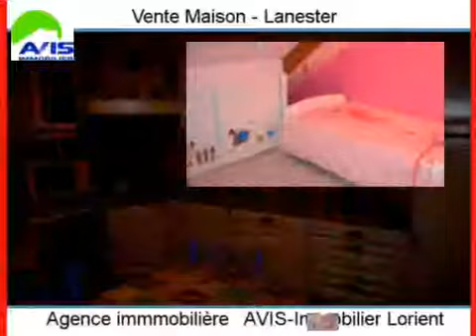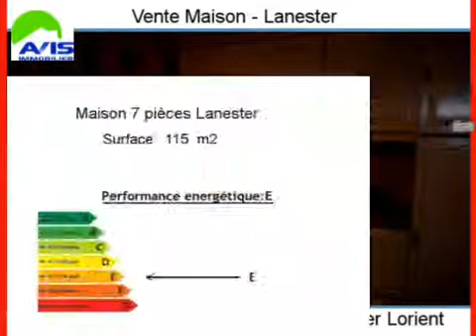Achat Vente Maison Lanester 56600 - 115 m2